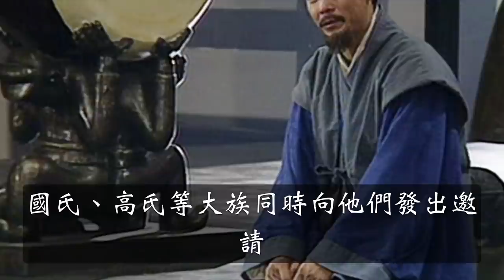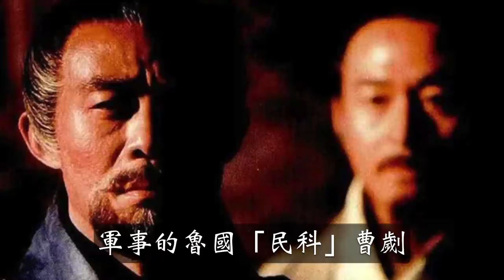春秋第一霸主齊桓公：生的無比榮耀，死的無比淒涼